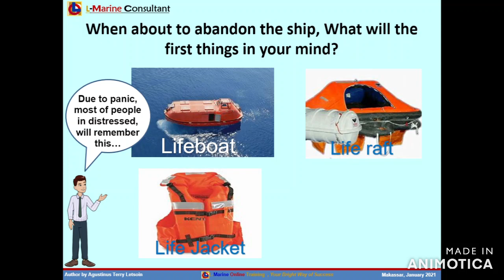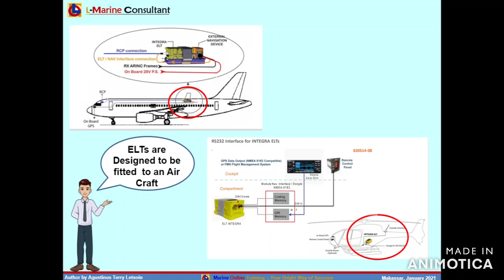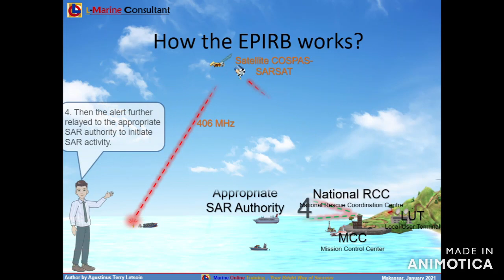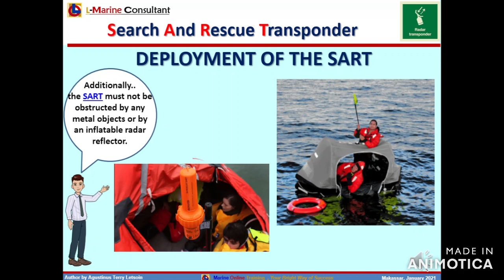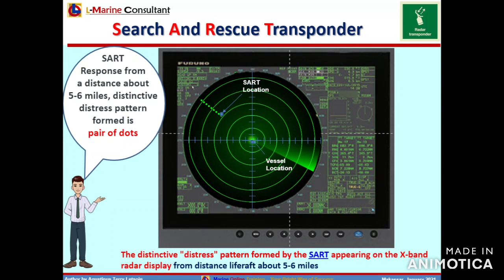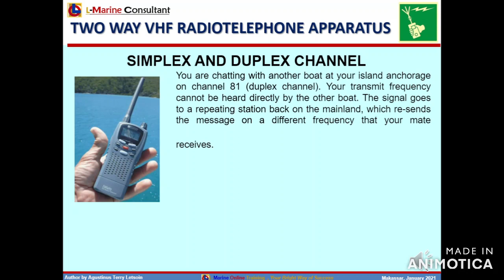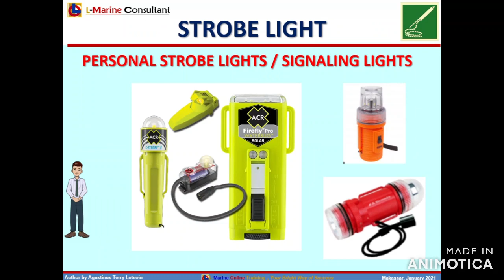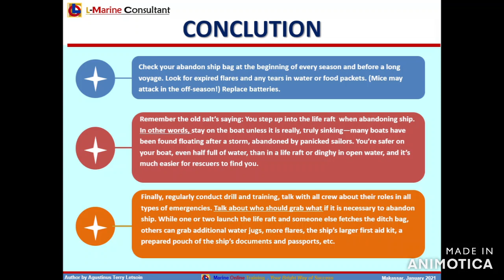EPIRB, SART, TWO-WAY VHF RADIO, PYROTECHNIC, LTA